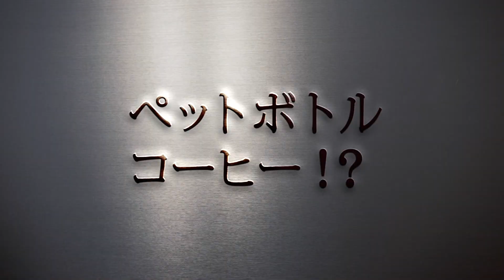KIRIN FIRE ONEDAY CM 「驚きのおいしさ」篇 15秒 ST